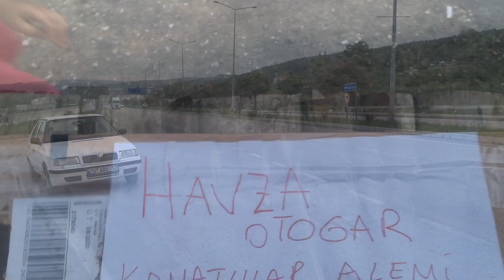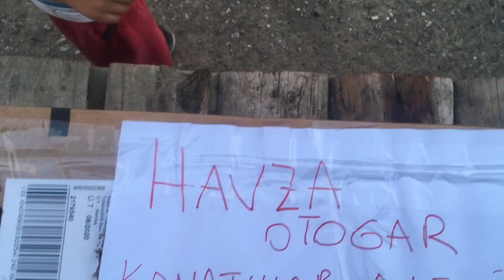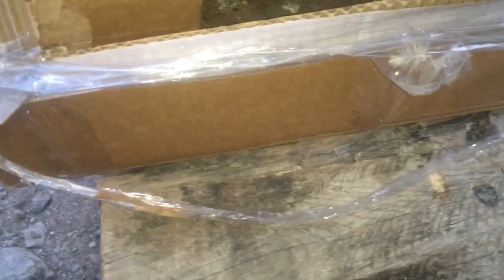Ansızın Gelen Sürpriz Orman Tavuğu.?!?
Bugun muthis bir surpriz ile karșı karșıyayız.
Çiftliğimizde olmayan nadir bulun an tavuk Irkları geldi.
Heyecan mutluluk sevinc her şey videoda...

Katıl Butonu ile destek verebilirsiniz 🙋🏽‍♂️